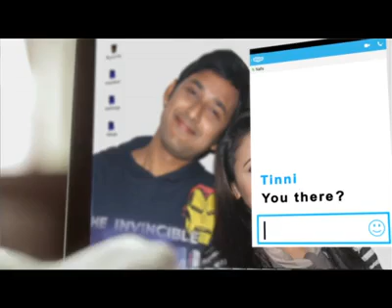Kache asar golpo